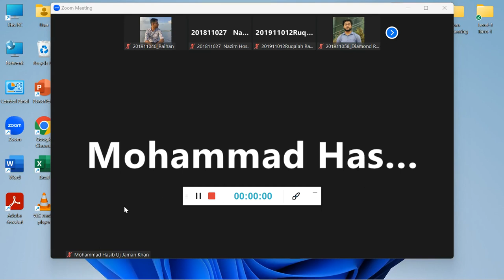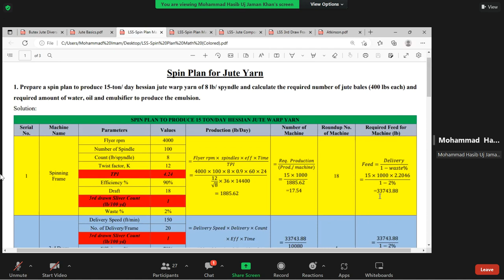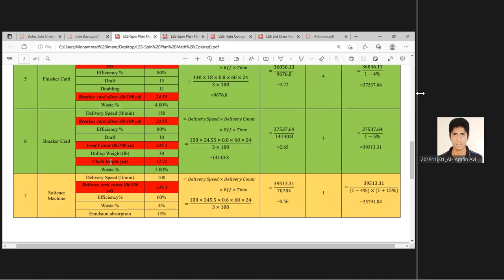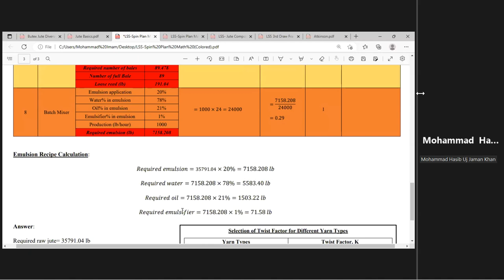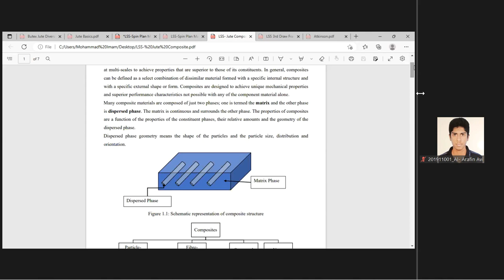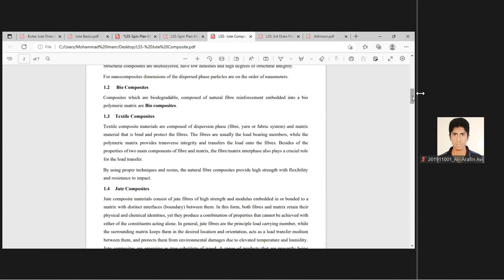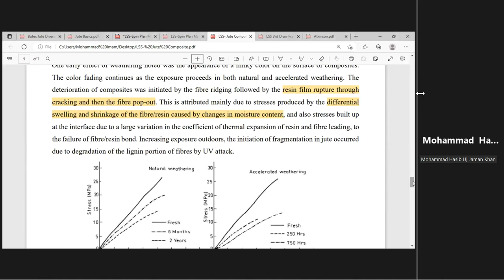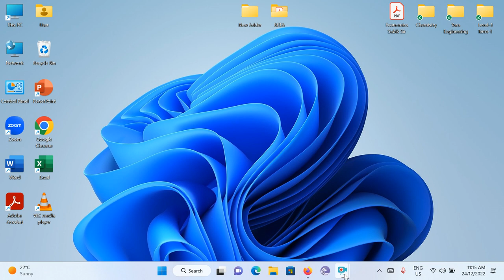LSS spin plan